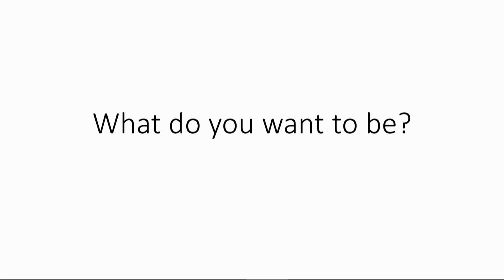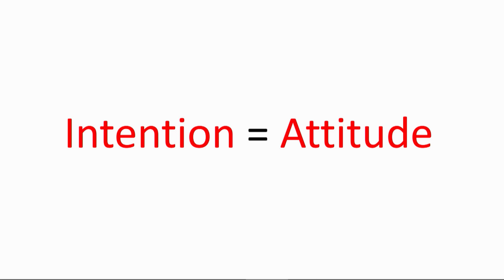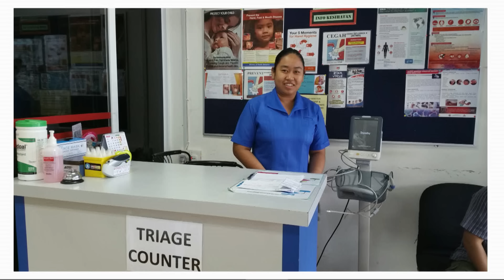How Do You Want to Live Your Life? | At Adau | TEDxYouth@Kenyalang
A lot of us being ask this questions, "What do you want to be when you grow up?". But there is one important questions that we hardly ask, "How do you want to live your life?". The connections of intention and attitude and how it will shape our life.

 At Adau is an Experimental World Music Band originated in Sarawak. At Adau combines the traditional Bornean sounds with other instruments that are from other parts of the world. At Adau experiments with the fusion of modern and traditional instruments to create innovative and timeless music, that are accepted by many.

We believe that music transcends cultural, gender, age, language, and ideological differences. We believe in our motto which is “Music that Heals” and thrive to contribute on making a better world for everyone.

Our core values lie on appreciating tradition, roots, and spreading love, hope, harmony, peace, humanity, awareness with all. We would like to bring Borneo to the World and let people experience and appreciate Borneo.